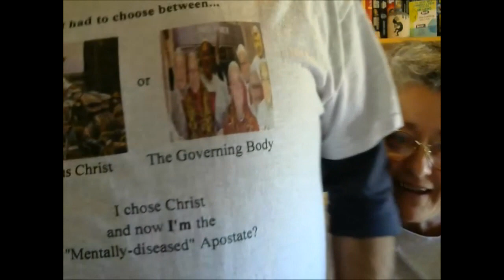Throwback Thursday- Did Jesus Disfellowship Judas?